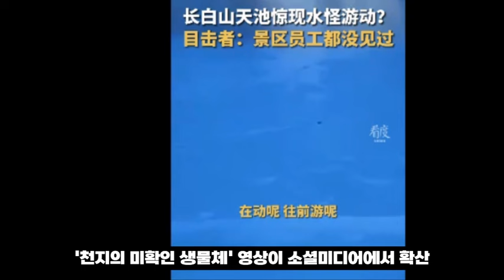14호 태풍 고이누 서해 북상 가능성 미국 기상청 GFS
14호 태풍 고이누 서해 북상 가능성 미국 기상청 GFS